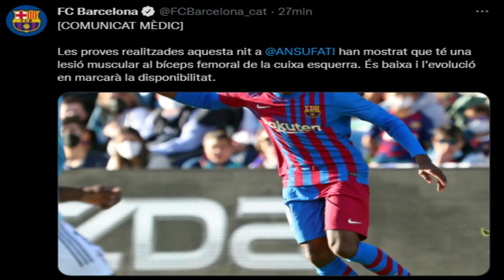🚨OFICIAL LA LESIÓN DE ANSU FATI · SU SUSTITUTO EN LA SELECCIÓN ESPAÑOLA · ANCELOTTI MIEDO al FINAL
El Barça confirma la lesión de Ansu Fati.
Raúl de Tomás sustituirá a Ansu.
Ancelotti y el temor del final.
Memphis y sus declaraciones.